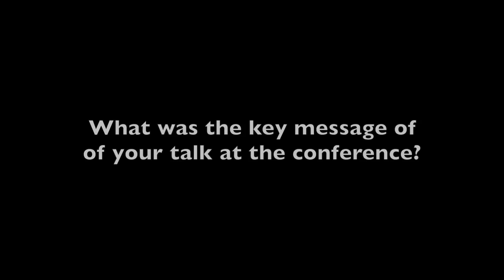Enrique Mendizabal talks about why we need to call it 'policy' – not 'development policy'